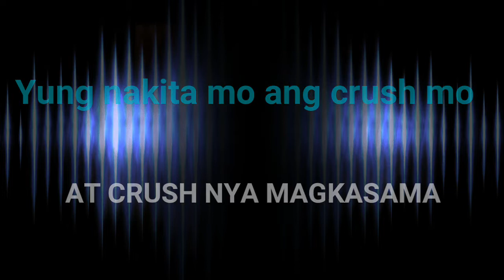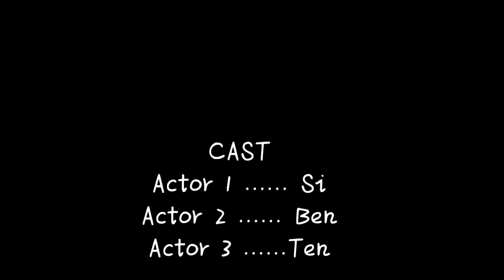Nainlove si classmate☺😉😂[harana moves]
Welcome to me channel

   I'm new here in youtube